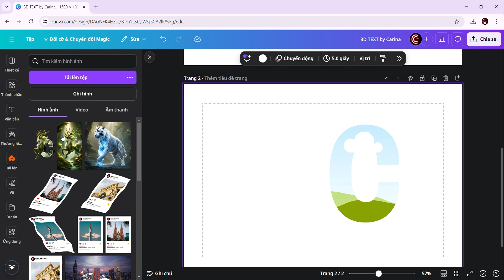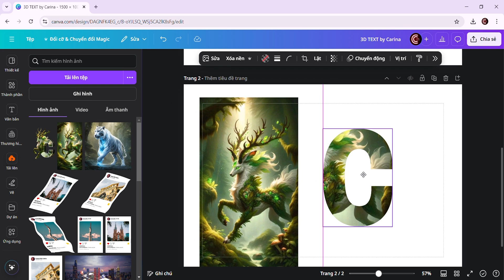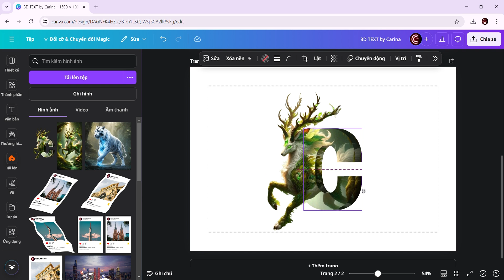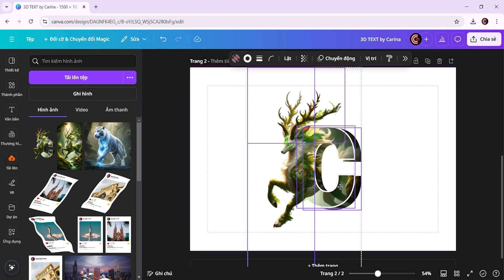Cách Lồng Hình Ảnh Vào Chữ | CanvaWithCarina | Text Effect Canva | Hiệu ứng chữ 3D trên Canva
Mình đang định làm nguyên bảng chữ cái luôn á. Mấy bồ thấy được hem?

© Bản quyền thuộc về CanvaWithCarina